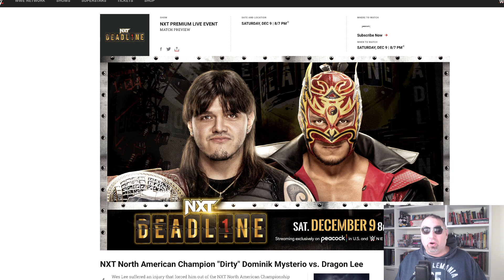WES LEE si dovrà operare. In arrivo un lungo stop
Nell'ultima puntata di NXT, WES LEE ha rivelato di essersi gravemente infortunato e per questo dovrà presto farsi operare. Secondo le prime indiscrezioni, i tempi di recupero potrebbero richiedere un'anno.
Cambia dunque la card di DEADLINE, con DOMINIK MYSTERIO che sarà comunque costretto a difendere il titolo Nord Americano ma contro un avversario inaspettato...